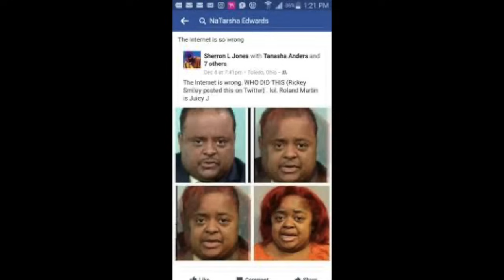Joe Biden Is Racist Toward A Little Black Girl At His Rally And A White Democrat Scolds Her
Ask The Doctor Of Common Sense